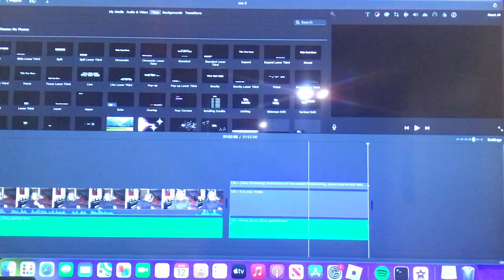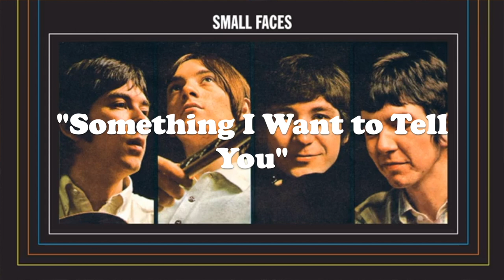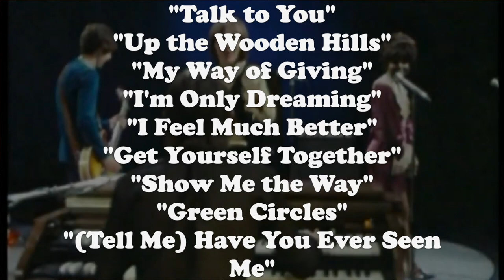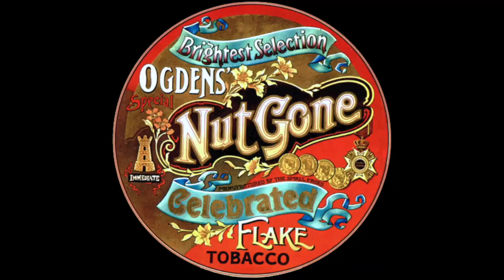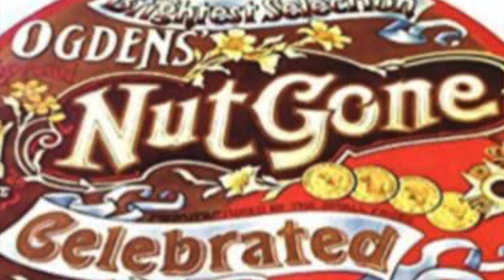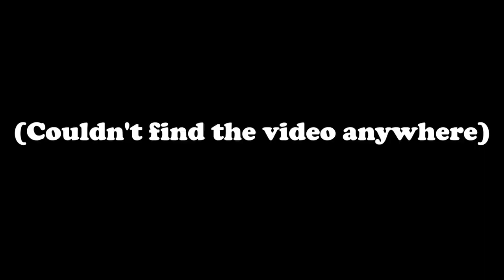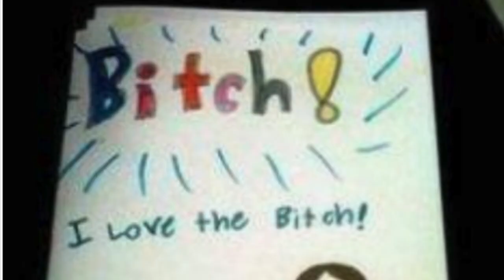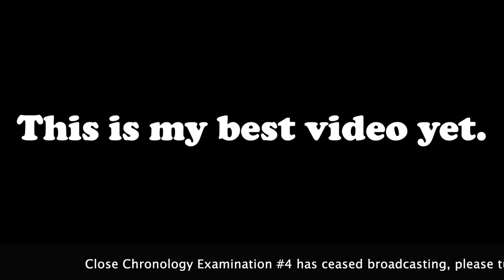Close Chronology Examination #4 - Small Faces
This is the 4th episode of the Close Chronology Examination Series, where I review an artist's entire discography, heavily influenced by Mic the Snare's Deep Discog Dives. If you want to suggest an artist for me to cover, that's fine, but they have to meet the following requirements:

- Has made two or more albums
- Mic the Snare hasn't covered this artist's discography in a DDD (I want this series to remain as original as possible)

Chapters:
Intro 0:00
Small Faces '66 4:12
Small Faces '67 7:45
Ogden's Nut Gone Flake 11:28
Hiatus 17:53
Playmates 19:22
78 in the Shade 23:51
Outro 28:42